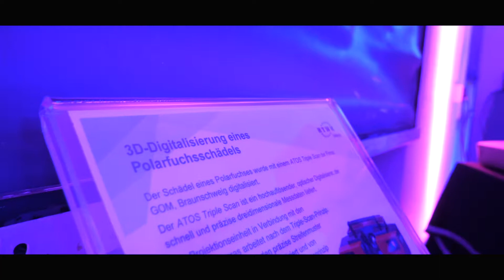Lange Nacht der Wissenschaften im Naturkundemuseum Leipzig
Am 22.06.18 fand in Leipzig die Lange Nacht der Wissenschaften statt. Zu dieser Gelegenheit haben wir einen Polarfuchsschädel aus unserer Sammlung scannen lassen und an dem Abend live in 3D ausgedruckt! Dieser Bereich der Digitalisierung ist für die Zukunft der Forschungsarbeit an Museen über Kontinente hinweg ein bahnbrechender Schritt.